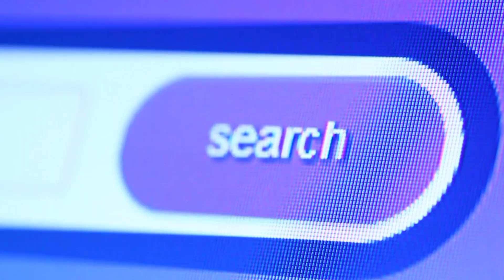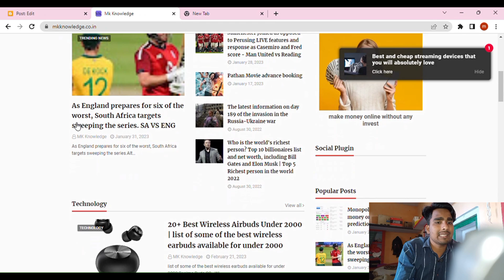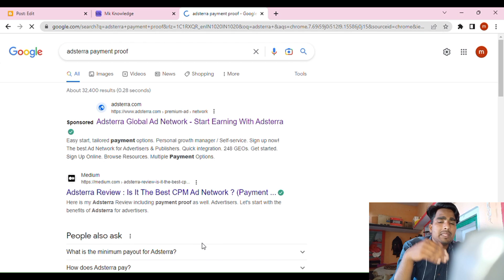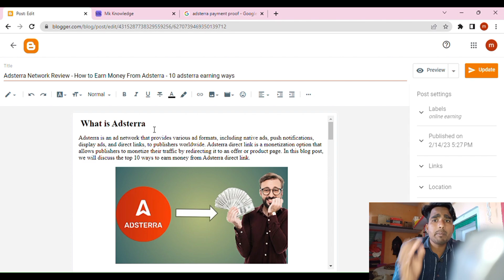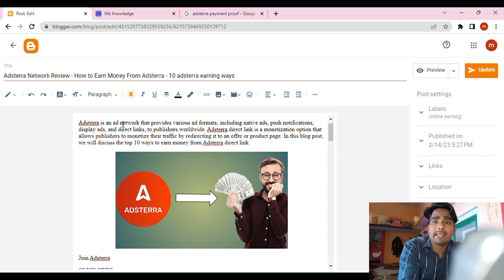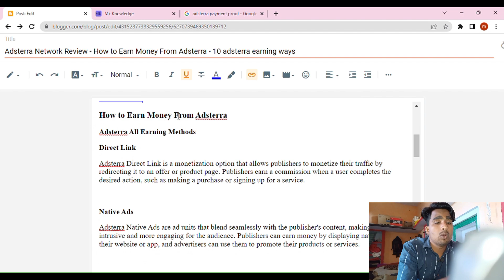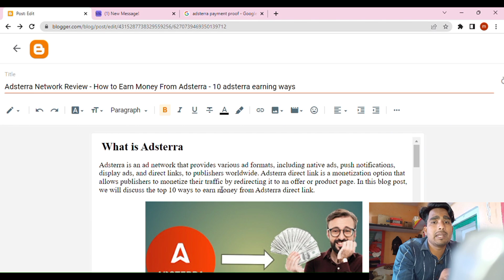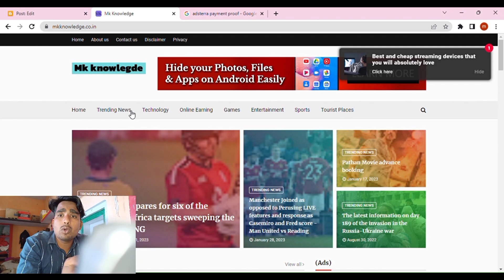Blogger पर Seo Friendly blog Post कैसे लिखे | Seo Friendly blog post in blogger | Get Traffic